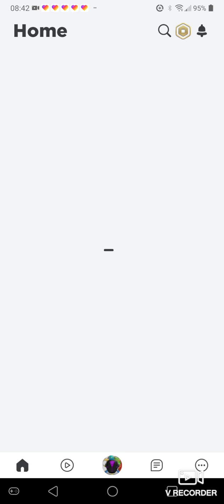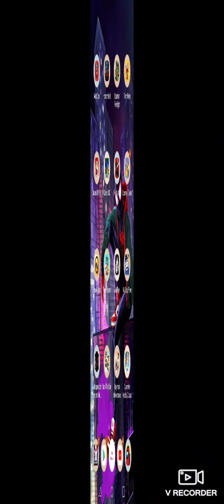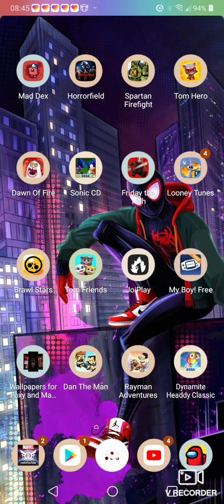September 17, 2021